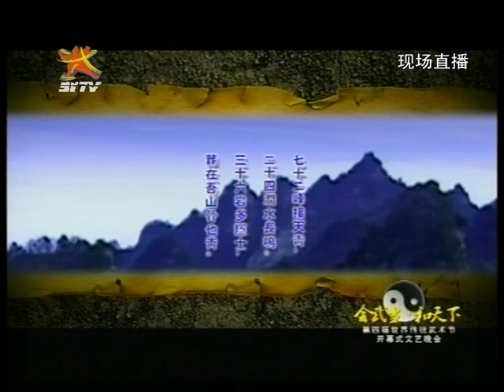第四屆 世界傳統武術節 開幕式4 [問道武當][火鳳凰;鳳舞九天]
第四屆 世界傳統武術節 開幕式4:
[問道武當]~!
[不死鳥;火鳳凰;鳳舞九天]~!
[聲聲;不息]~!
[會武當;和天下] [會武當;知天下武林~!]
2010年10月 [第四屆 世界傳統武術節]  開幕式~!
少林黑虎門鐵怪(鄧文基)有幸以[中國香港]武術運動員身份出席 [第四屆 世界傳統武術節]  開幕式~!
少林黑虎門鐵怪(鄧文基)有幸參與這個世界性武術比賽~!實在感到光榮~!同時也要感謝:[祖國;中國武協;香港武術聯會.]給予鐵怪參與機會~!
更要感謝我的恩師:[中國武學會-會長 王銳勳 師父.]對鐵怪的教導~!